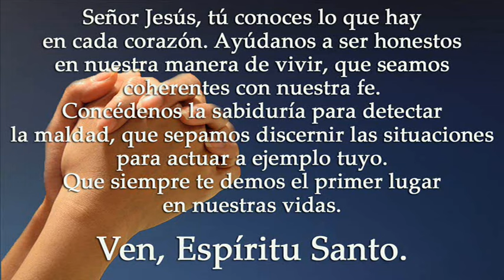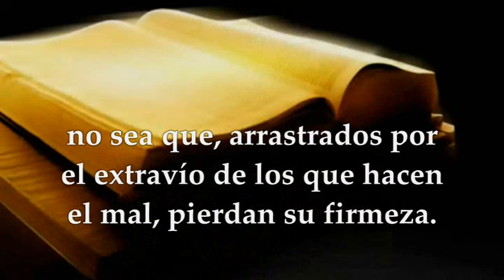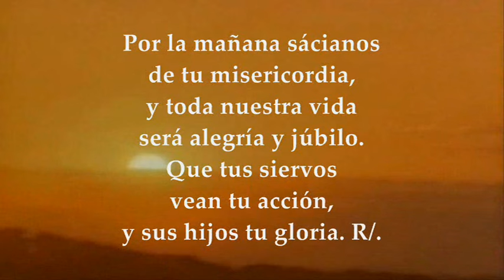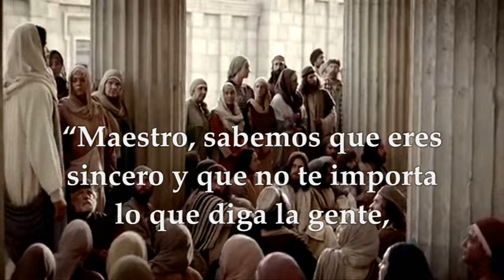EVANGELIO MARTES 4 DE JUNIO DE 2024 | MARCOS 12,13-17 | MARTES 9°SEMANA TIEMPO ORDINARIO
EVANGELIO Y LECTURAS EUCARISTÍA MARTES 4 DE JUNIO DE 2024 MARTES NOVENA SEMANA TIEMPO ORDINARIO CICLO B. Primera Lectura: De la carta del apóstol San Pedro 3,12-15a.17-18 Salmo 89,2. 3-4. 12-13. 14 y 16 R/. Señor, tú has sido nuestro refugio de generación en generación. Del santo Evangelio según San Marcos 12, 13-17.